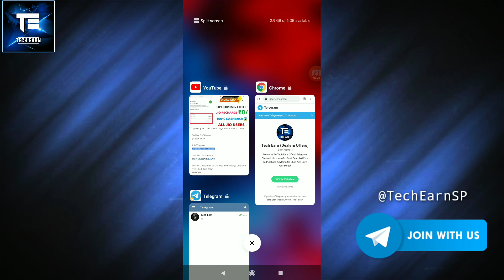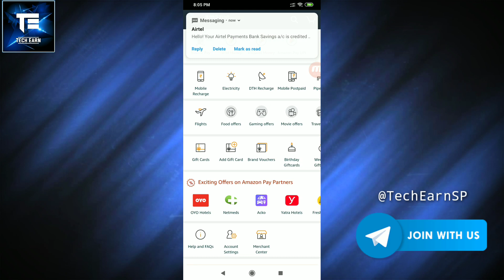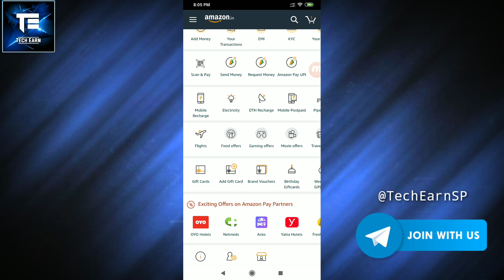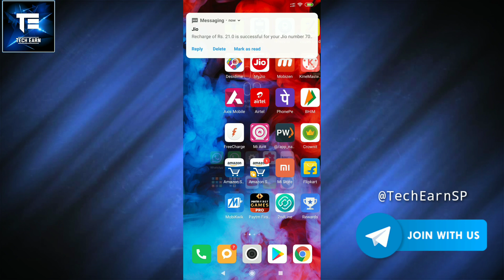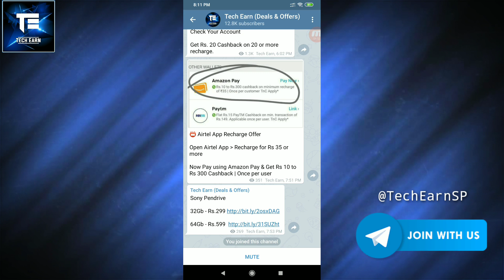Amazon Pay 20+35+₹55 New Offers, Paytm New Promo code ₹20+20 Free Recharge, My Airtel App Offers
Amazon
amazon offers
amazon offers today
October Amazon offer
amazon scan pay offers
amazon cashback offers
Amazon new offers
amazon recharge offers
swiggy food offers
Amazon pay cashback offers
Amazon pay to bank
tech earn offfers
tech earn channel
amazon October offers 2019
Amazon recharge October 2019
Amazon diwali sale
Amazon great indian day sale

paytm offers
paytm offers today
paytm promocode
paytm upi offers
paytm October offers
apytm October offers lunch
paytm promo code
paytm offers 2019
paytm loot offers 2019
paytm cash add offers

latest offers